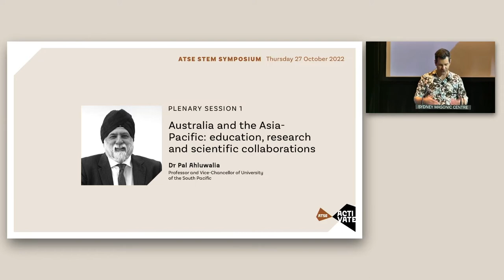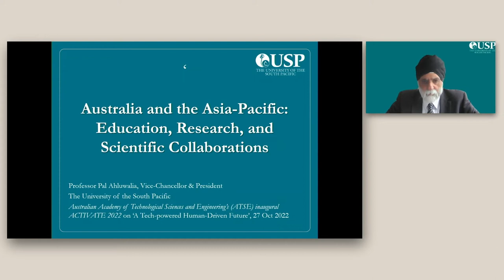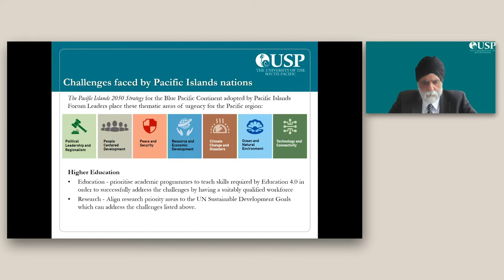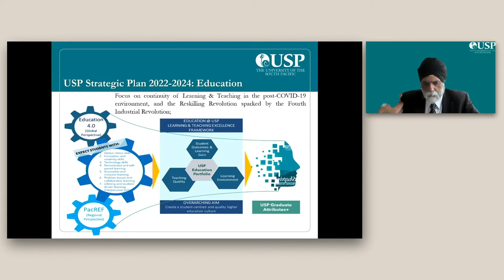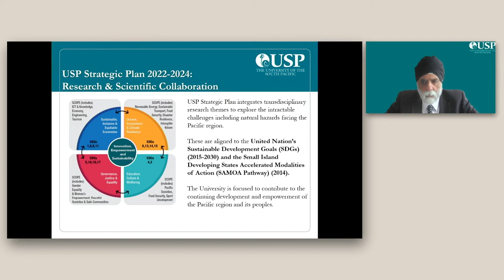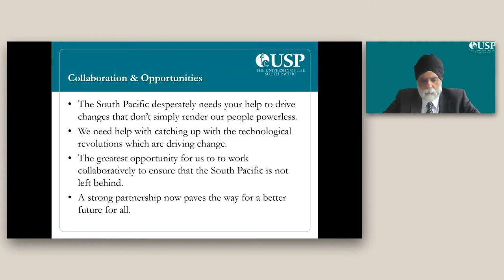ATSE ACTIVATE Keynote: Professor Pal Alhuwalia